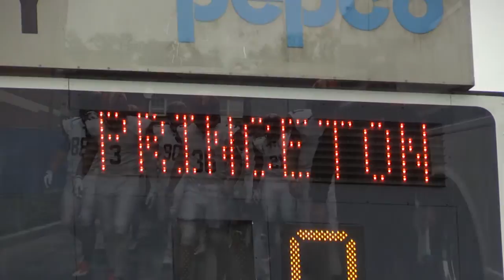Rewind: Football at Georgetown